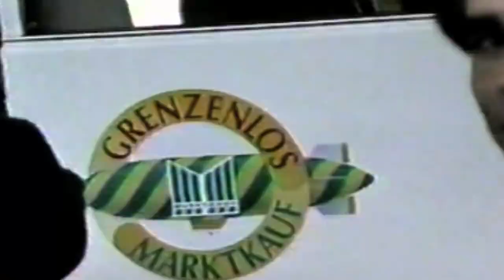Brian Littrell's favorite moments of BSBTheMovie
Creditos: vh1